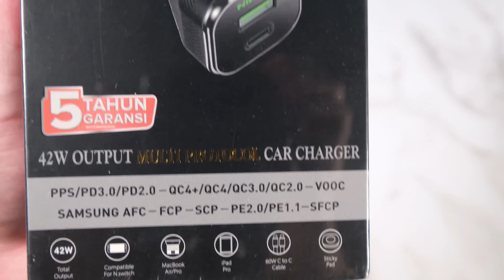Car Charger KEKINIAN!! Kaya akan FITUR KEREN!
Love to Drive? Love This One!! 🚗🏍

HIPPO Elite Car Charger SV1
Total Output Max. 42W
Multi protocol system
Support for VOOC, QC, PD, AFC, FCP
With the BEST Experience of Driving.

Using car charger HIPPO Elite SV1 for better drive.